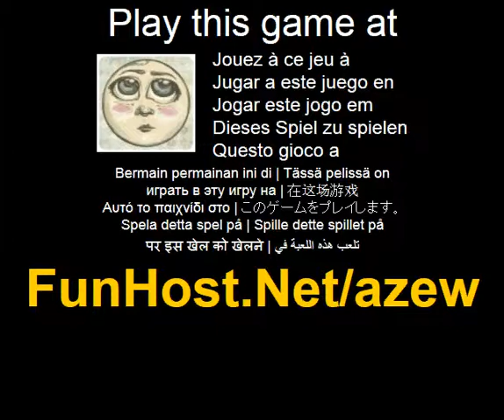Azew - videojuego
Rey Nolyn enviado en una mision para buscar la conexion wi-fi a lo largo de todo el castillo. Azew es un puzzle de plataforma con mecanica un poco diferente y un poco de sentido del humor. Cada nivel es una habitacion de la bruja que tienes que salir de gira. Rotar la habitacion podra controlar no solo el personaje principal, pero todos los personajes en la pantalla, incluso los enemigos. Ser prudente y utilizar tus enemigos para ayudarte a pasar algunos de los niveles. Para una explicacion mas detallada consulte la ayuda en el juego. Tener ayuda divertido ver en el juego... Jugar a este juego de video El juego - www - Facebook - Twitter - YouTube